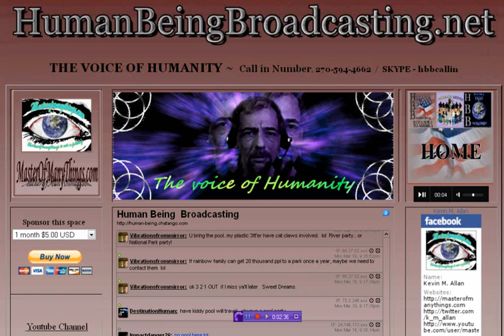The Voice of Humanity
Get support and Draw attention to your injustice by e-mailing or calling the show will air on Wednesday's at 8pm est and run till at least 10pm